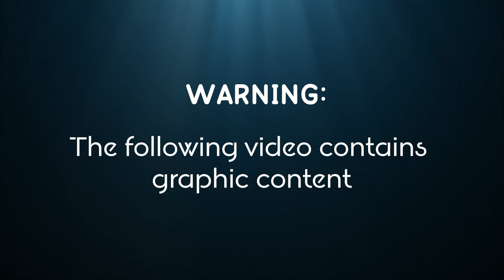Tiger shark savages sea turtle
We're publishing our main video tomorrow, featuring an exclusive interview with a shark expert on megalodon remains, but in order to whet your appetites for shark content, here's a clip of a tiger shark attempting to savage a poor sea turtle.

This video is courtesy of Kai Survance.

Kai and his friend were fishing off the coast of Abaco, Bahamas on November 22 2020, when they noticed an unusual amount of splashing nearby.

What they initially thought was a big marlin turned out to be a pretty large tiger shark trying to chow down on a sea turtle.

Desperate to escape, the turtle darted for Kai’s boat and tried to get on the diving platform at the rear of the vessel.

Luckily, Kai and his friend were there to help.

Welcome to Deep Blue Discovery - the YouTube channel designed to highlight all the amazing wildlife the Earth's oceans have to offer.

We are dedicated to discovering the best sea life footage available, and we work with professional divers and videographers (and their amateur counterparts) to make sure it happens.

Whether it's whales, sharks, eels or seals, if it lives in the sea, we'll try to cover it...

Deep Blue Discovery is owned and operated by Caters News Agency Ltd, an international multimedia content provider.

We supply news, picture, video and feature stories to the world’s largest media publishers.